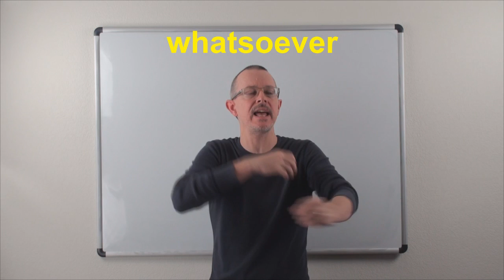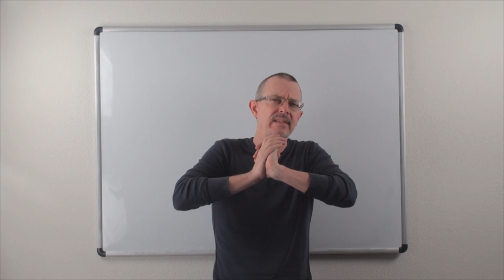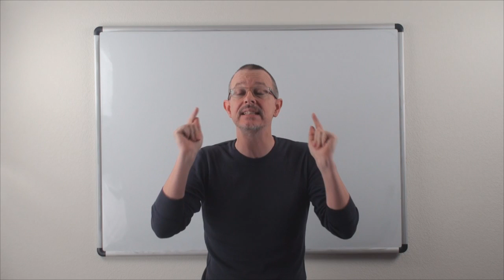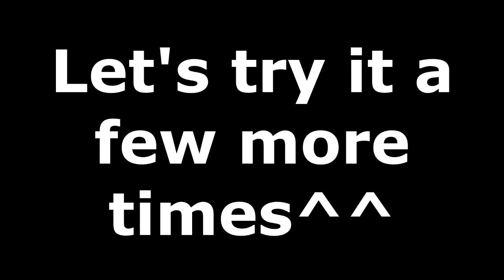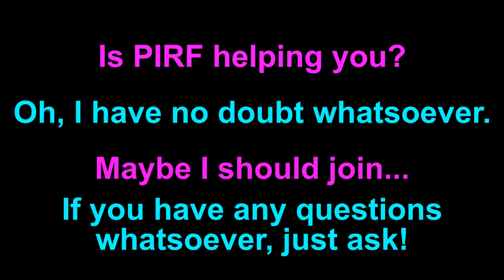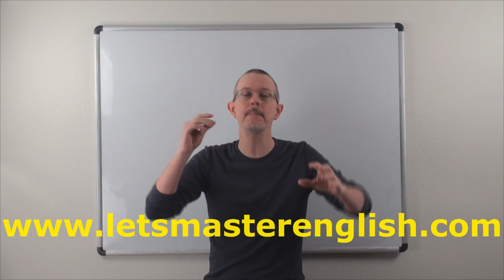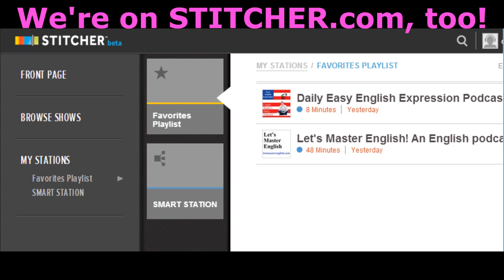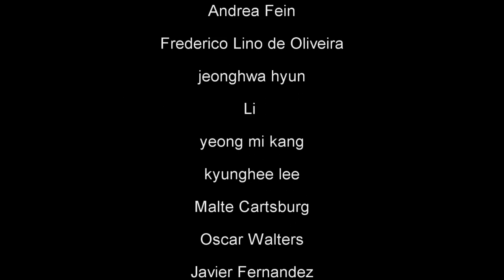Learn English: Daily Easy English 0847: whatsoever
Today's E-cubed: whatsoever
Is DDM helping you?
I have no doubt whatsoever.
Maybe I should join.
If you have any questions whatsoever, just ask!